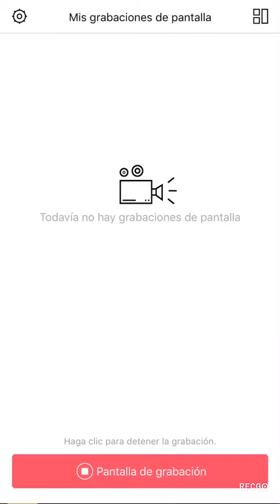Intentando subir de arena